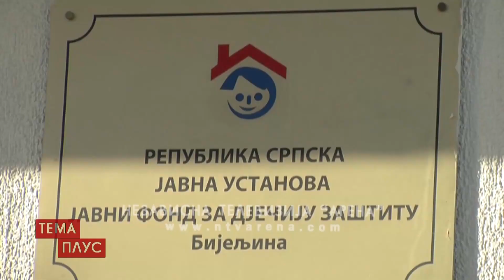Oko 34.000 djece do sada prošlo kroz program "Socijalizacija djece RS"